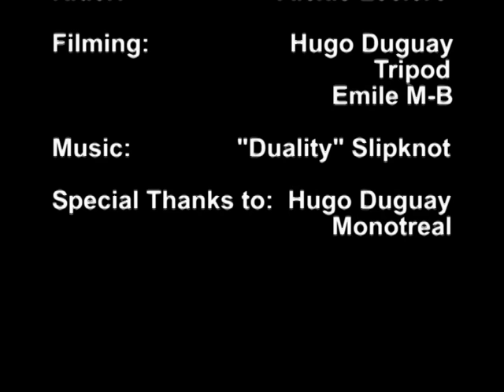Ride Free or Die Hard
My 2nd unicycle video.